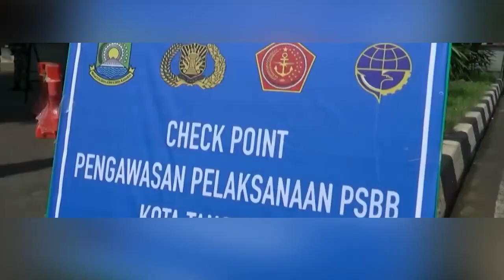INDONESIA KUAT LAWAN CORONA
Mari kita tetap optimis bahwa Indonesia akan berhasil melawan Pandemi Covid-19. Kita dukung langkah-langkah pemerintah dalam menghadapi Pandemi Covid-19.